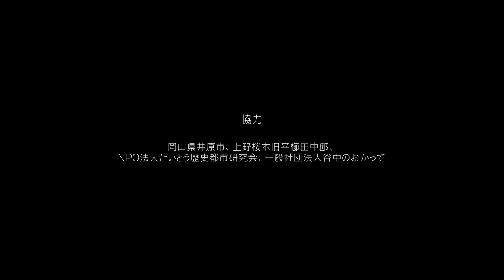雲井獅子 / 旧平櫛田中邸アトリエ Kumoi Jishi / Hirakushi Denchu's house/atelier - THE MEMORY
[THE MEMORY -OLD HOUSE and SHAKUHACHI-]

古楽器×古建築。古いものを新しいカタチで。
古い家、受け継がれてきた音には記憶が宿っている。目を閉じると稽古に打ち込んだ古き人々の音がいまも板の間に、四畳半に、軒先から沁み出すようだ。紡がれてきた記憶をたどろう。敬意をこめて。いつかは私たちも記憶になるのだから。

period instruments×old house.
In an old house, the sounds that have been passed down through the generations contain memories. When I close my eyes, I can still hear the sounds of the old people who devoted themselves to their practice, sinking into the wooden floor, the four-and-a-half tatami mats, and the eaves. Let's trace the memories that have been spun. With respect. Because one day, we too will become MEMORIES.

布袋軒 三谷 / 旧平櫛田中邸アトリエ
Futaiken San-ya / Hirakushi Denchu's house/atelier

「雲井獅子」
博多一朝軒所伝。本曲の中では外曲、戯曲にあたり、派手・息抜き・ヒルカラとも称された。獅子ものの一つで、本曲が重厚長大になる傾向の強い現代にあっても軽妙で洒脱なテンポを今なお備えている。近代彫刻の巨匠・平櫛田中の代表作の一つに「鏡獅子」がある。歌舞伎の演目より材を取ったもので尺八の獅子とは縁遠いものであるが、「獅子もの」は近世邦楽に共通するモチーフである。平櫛田中ははたして「雲井獅子」を耳にしただろうか。

"Kumoi Jishi"
Hakata Icchoken tradition is originally made for another instrument and then arranged for shakuhachi. It's a type of music that is made for pure pleasure, not for a religion. It was also called "hade", "ikinuki" and "hirukara." It's a Japanese musical piece that is themed with shishi (lion). While most recent pieces of honkyoku tend to be profound with a grand scale, it still has a light and casual tempo. One of the masterpieces of Hirakushi Denchu, who is a master of modern sculpture, is Kagamijishi. Even though it was adapted from a kabuki play and not closely related to the shishi of shakuhachi, "shishi" is a common motif in early modern Japanese music. I wonder if Hiragushi Denchu ever heard of "Kumoi Jhishi."

「旧平櫛田中邸アトリエ　1階アトリエ」
「平櫛田中邸・アトリエ」は、近代日本彫刻を拓いた彫刻家、故平櫛田中氏（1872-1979）が大正8年から昭和45年まで住み彫刻制作に励んだ家。岡山県井原市出身の田中氏は、明治30年、彫刻家を目指して上京し、岡倉天心の奨励を得て近代木彫の旗手となった。台東区上野桜木のアトリエ（大正8年築）と邸宅（大正11年築）は、大作「転生」の制作にあたり、日本美術院の同人であった横山大観、下村観山らの支援を得て建てられた。大正時代の伝統的技術による日本家屋がほぼそのままに残る居住部と比し、当時最先端の近代的なアトリエである。

"Hirakushi Denchu's house/atelier"
"Hirakushi Denchu's house/atelier" is the house of a sculptor, the late Hirakushi Denchu (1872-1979) who pioneered modern Japanese sculpture. He lived in the house from 1919 to 1970 applying himself to sculpting. Born in Ibara city in Okayama prefecture, he left for Tokyo in 1897 to become a sculptor. Encouraged by Okakura Tenshin, he became a standard-bearer of modern sculpture. To work on one of his masterpieces, Tensho, an atelier was built in 1919 and his residence in 1922 in Uenosakuragi in Daito city, supported by Yokoyama Taikan and Shimomura Kanzan who both were kindred spirits of the Japan Visual Arts Academy. In comparison to the living space built with traditional techniques of the Taisho-era that remain almost completely intact, the atelier is the most advanced modern atelier of its time.

協力　岡山県井原市、上野桜木旧平櫛田中邸、NPO法人たいとう歴史都市研究会、一般社団法人谷中のおかって